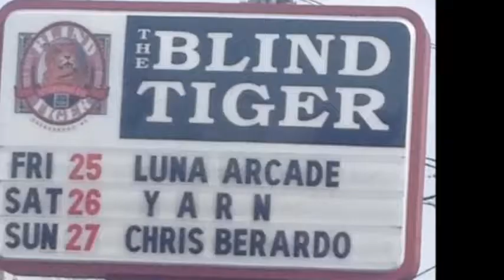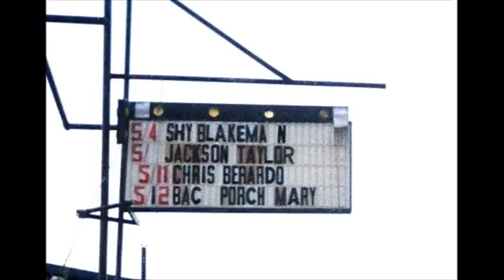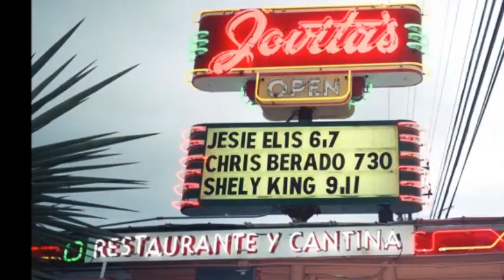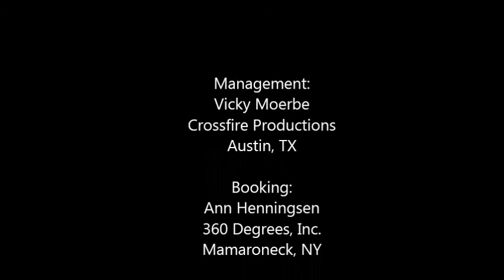"Passenger Side" Chris Berardo & The DesBerardos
"Passenger Side" from the album Ignoring All The Warning Signs by Chris Berardo & The DesBerardos / written by Jeff Tweedy of Wilco.